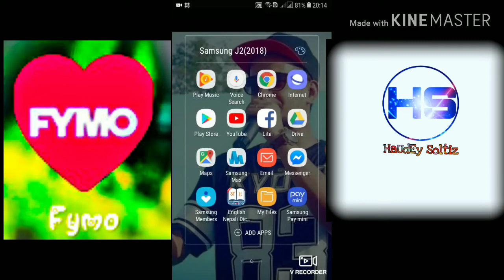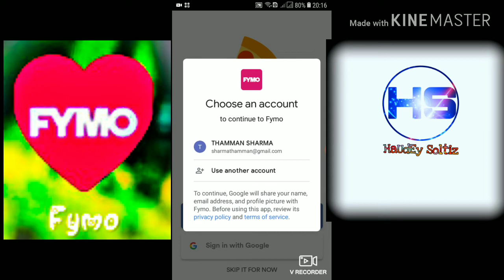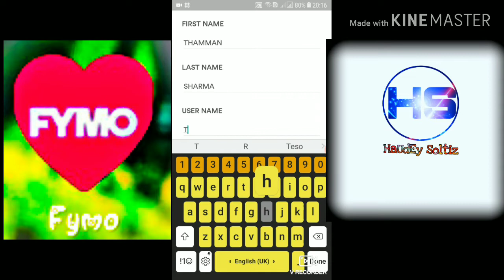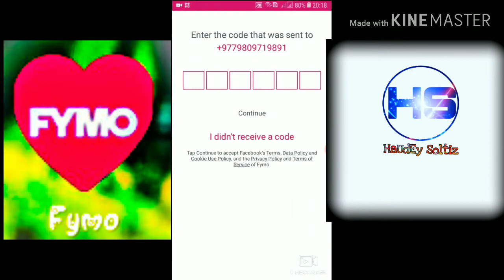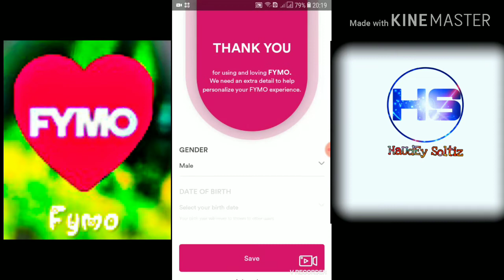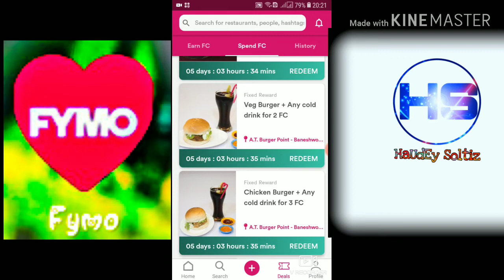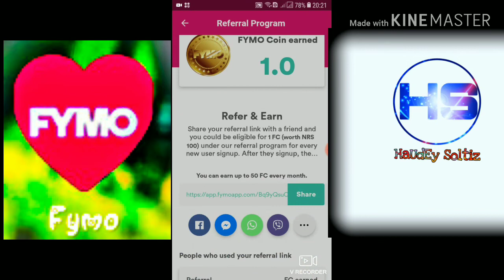One FYMo account one plate chicken momo//Amazing Mobile Application 2019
Hello guys its me khagendra xettri.
Today i disscused about one most important, amazing and helpful mobile application.
One Fymo account one plate chicken momo.
create your own fymo account and take different types of varieties momo,burger.